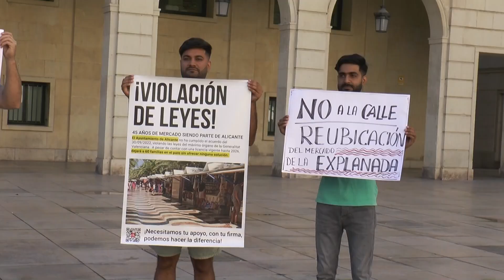El Puerto ofrece a los `hippies´ una ubicación en el espigón del Postiguet